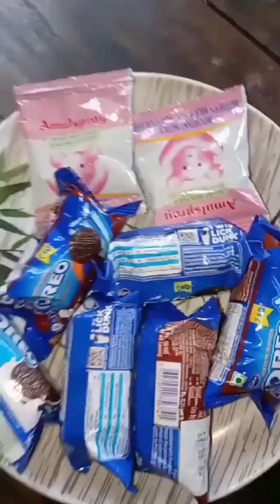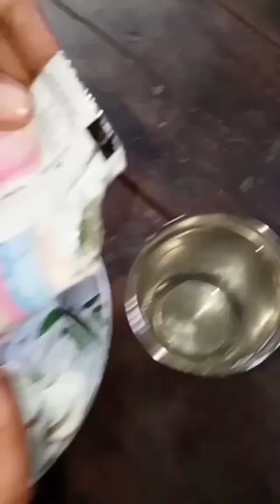মাত্র ১০ টাকার বিস্কুট দিয়ে স্পঞ্জকেক |Chocolate Cake | biscuit Cake